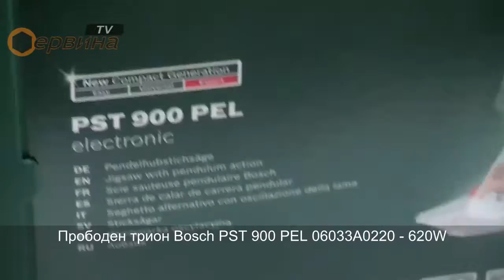Прободен трион Bosch PST 900 PEL 06033A0220 - 620W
- Мощен прободен трион с 620W мотор и 90мм дълбочина на рязане
- Функция  обдухване в зоната на среза, осигурява добра видимост върху линията на рязане
- SDS смяна на ножа, без инструмент
- CutControl на Bosch - лесно следване линията на рязане
- 4-степенно орбитално махаловидно движение за бързо напредване при рязане
- Точност във всеки материал чрез изпитаната електроника на Bosch с избор и управление на честотата на ходовете чрез бутона на пусковия превключвател
- LowVibration за минимални вибрации
- Интегрирано депо за ножове на триона(до 6бр)
- Подобрена и разширена метална основна плоча за стабилна и безопасна работа
- Връзка за прахоулавяне
- Нов кабелен водач с приспособление за окачване за практично разполагане